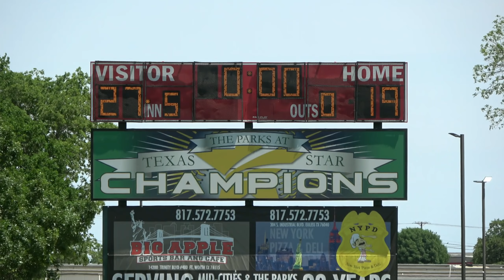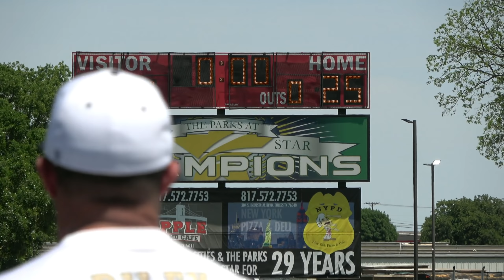Championship Condensed - Smash It Sports vs Monsta - 2022 Texas Legends Major!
2022 Texas Legends Championship CONDENSED game - Smash it Sports vs Monsta -  5/1/2022 at the Texas Star Park in Euless, Texas.  It was 80 degrees, they used the Dudley Pro-M ball, with 16 home run limit and the fences were 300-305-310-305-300.